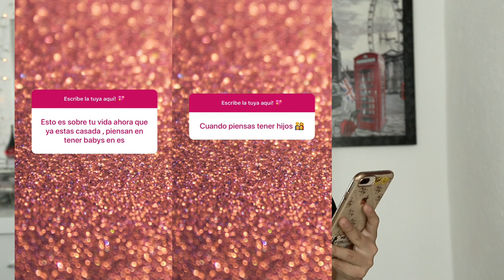CUANDO NACERÁ EL BEBÉ | CUANTOS SOMOS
| Liz MKUP |

|| ⚠ IMPORTANTE ⚠ ||

MARLEN SOTO.

|| HADASAAH SPA ||

Economicas como: Bissu, Adara, Beauty Creations, Prolux
Marcas de catalogo como: Avon, Arabela, Natura, Oriflame, Mary Kay
Marcas de supermercado como: Loreal, Maybelline, Covergirl, Rimmel London, Revlon
Marcas de maquillaje como: Too Faced, Urban Decay, Mac, Tarte